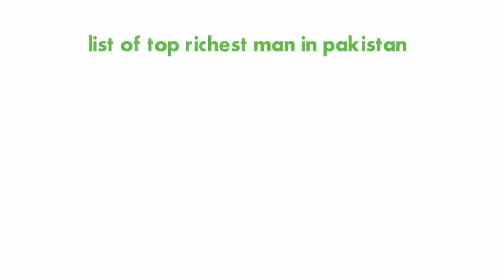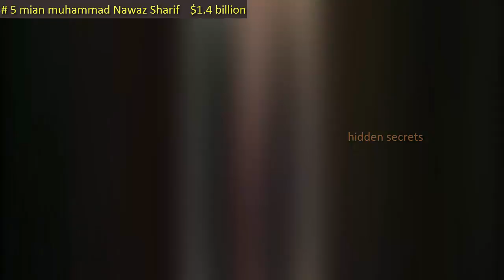list of top richest man in pakistan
description
aap hum sab jantay hain kay pakistan aik taraki pazeer mulk hay kesi had tak aik gareeb mulk hay pakistanio ki aksariat gurbat ki lakeer say nichy zindgi guzar rahay hay yani kay logon ko buniadi saholiat tak muyasar nai khanay ko teen waqat ki  roti pahnanay ko kapray penay ko saaf pani rahni ko apna ghar is tarah ki boht sari chezain ye log wo har waqat taak main rahtay hain un ko umeed hay kay kabhi koi hazrat umer razi allah tallah anha jaisa masiha ay ga ur un kay dukh dard khatam kar day ga khair  lakin aaj hum aap ko un pakistanion kay baray main btain gay jo lakhon nai kroron nahin arbon nahin balkay kharbon ropay kay malik hain jin ko khud nahin pata kay un ki dolat kahan kis jaga pari hay tu ayiay jantay hain

1 Shahid Khan jo kay $6.9 billion chay kharab naway arab ropay k kay saath pakistan main ameer tareen shakhsiat main pahlay number par hain
shahid khan jo kay shad khan kay naam say bhi janay jatay hain  18 july 1950 ko pakistan kay shahar lahore main paida hoay aik pakistani amirican billionaire  hain
shahid khan jab amirica pohnchay tab in ki umer sirf sola saal thi ur jaib main sirf pchas hazar ropay

in ka business china mexico spain brazil amirica ur kai countres tak phaila hoa hay

zray amdan  shahid khan kafi sari kamiab companies kay owner hain lakin in kay main zria amdan aoutomobile parts manofactoring ur football team hay

2 mian muhammad mansha  $2.6 billion yani do kharab saath arbkay saath pakistan ko dosray maeer tareen shakhs hain

mian mansha 1947 ko lahore main paida hoay mian mansha pakistan kay sab say ziada tax pay karnay walay ur pakistan kay sab say baray exporter honay ka azaz hasil hay mian mansha paisha say aik business man ur nishat group ur mcb bank kay ceo hain

zaria amdan nishat group and mcb bank

3 Asif Ali Zardari $1.8 billion aikkharab 80 arb kay saath pakistan kay teesray ameer tareen shakhs hain
asif ali zardari 26 july 1955 ko pakistan kay shahr karachi main paida hoay asif ali zardari sabika wziray azam pakistan marhoom zoulfiqar ali bhato kay damad ur marhoom sabika wziray azam pakistan muhtarma banazer bhta kay hosband hain asif ali zardari paishay say aik politition hain ur khud bhi 2008 say 2013 tak sadar a pakistan rah chukay hain
in ka abai shahar nwab shah hay

in ka agricultur ur real estat ka business  brtania amirica mashrak a wusta ur deger mulkon main phaila hoa hay

4 Sir Anwar Pervez $1.67 billion yani aik kharab 67 arb kay saath pakistan kay chothay ameer tareen shakhs hain

sir anwer parvaz march 1935 ko paida hoay sir anwer aik poor family main paida hoay anwer parvaz pakistani nisaad brtanvi shahri hain sir anwer parvaz shahab 21 saal ki umer main brtania gaiay ur apni kamiabion kay jhanday garhay sir anwer paishay say aik business man hain ur bestway jo kay brtania ki tesray bari pharmacy ggroup hay jis ki aath so kay lag bhag branchain ur un main workers ki tadad 32000 say zaid btai jati hay

in ka zaria income bestway group banking sactor ur other business hain

mian muhammad Nawaz Sharif $1.4 billion yani aik kharab chalees arb kay saath pakistan kay panchway ameer tareen shakhs hain

5 mian muhammad nawaz sharif 25 december 1949 ko pakistan kay shar lahor main paida hoay
in kay walid opper middle class tabkay kay tajar thay mian nawaz sharif kashmiri orign say talok rakhtay hain ye pahli baar
1990 say 93 kay duraniay tak pakistan kay wzeer a azam banay ye pakistan main kai shoger mils steel mils ur itfaaq grop kay malik hain
in ka main zray amdan shogar mils steel mils itfaaq group hay

6 Saddaruddin Hashwani $1.1 billion yani aik kharab das arb  kay saath pakistan kay chtay ameer tareen shakhs hain

sadrudeen shawani 19 February 1940 ko pakistan kay shahar karachi main paida hoay
ye Marriott Hotels, Pearl Continental Hotel, Orient Petroleum kay owner hainin kay ur cotton sector main bhi inhon nay kafi paisa kmaia aksar log in ko cotton king kay naam say bhi jantay

in kay zray amdan hotel industres real estate oil gas shamil hain

1st

2nd

note
all used images are google search filtered by ( labelled for reuse with modification )